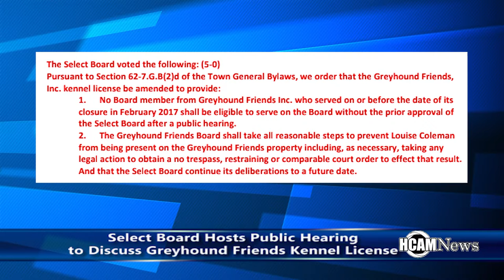Select Board Fills Planning Board Spot, Approves Greyhound Friends Kennel License